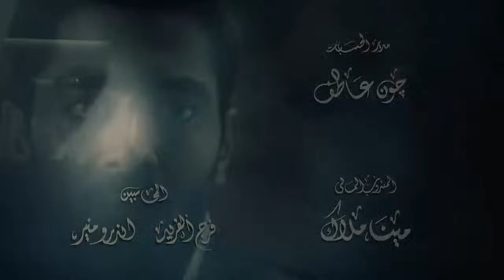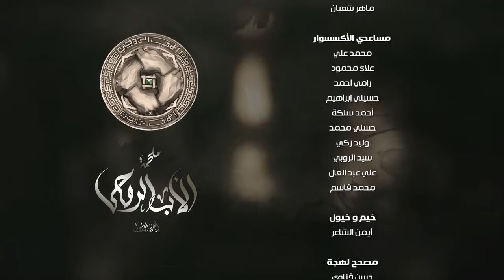The Godfather Series Episode 27 مسلسل الاب الروحي الحلقة السابعة و العشرون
الأب الروحي مسلسل تلفزيوني درامي مصري من إنتاج سنة 2017 ، بطولة محمود حميدة، سوسن بدر، أحمد عبد العزيز، أحمد فلوكس. من تأليف هاني سرحان، وإخراج بيتر ميمي، وإنتاج ريمون نسيم مقار.
المسلسل بطولة :
محمود حميدة
سوسن بدر
احمد فلوكس
محمد عز
لطفي لبيب
تأليف : هاني سرحان
اخراج : بيتر ميمي